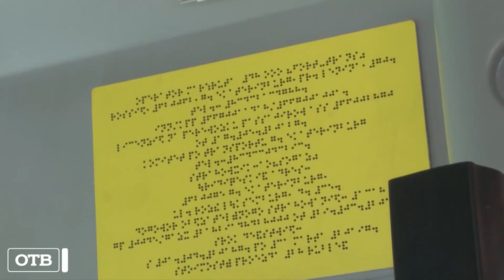Инспекторы проверили автобусы и маршрутки Екатеринбурга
Автобусы и маршрутки Екатеринбурга сегодня проверили специалисты транспортной инспекции. Особое внимание уделили соблюдению расписания движения и чистоте в салонах.